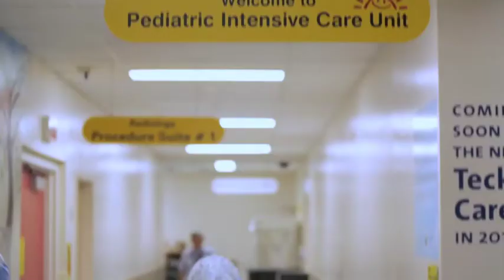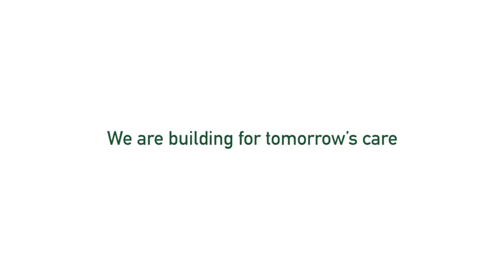A day in the life of the Pediatric Intensive Care Unit of BC Children's Hospital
Imagine the difference you could make as a nurse in the Pediatric Intensive Care Unit (PICU) at BC Children's Hospital

This is your invitation to join us in our modern, advanced Teck Acute Care Centre opening November 2017, and to evolve your nursing career within an academic community of practice dedicated to professional excellence.

For more information about specialty nursing careers at the Provincial Health Services Authority (PHSA), please visit jobs.phsa.ca/nursing.